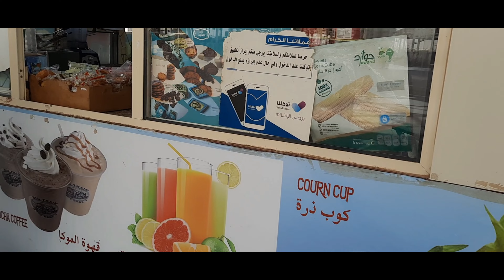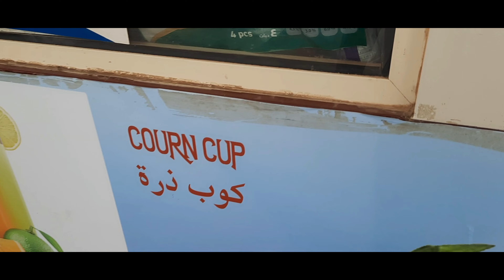ukay ukay sa riyadh ksa /food vlog /cooking vlog/lifestyle vlog/ |lucille realitytv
hello guy's i'm lucille and welcome to my enything & everything vlogs. but i really love cooking so i always make a cooking vlog i hope you enjoy and please support my channel thank you